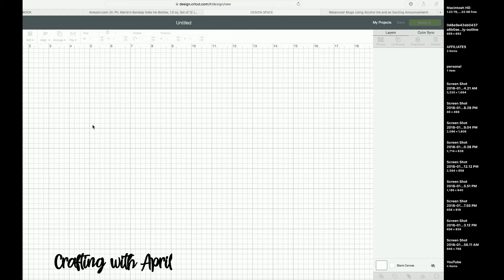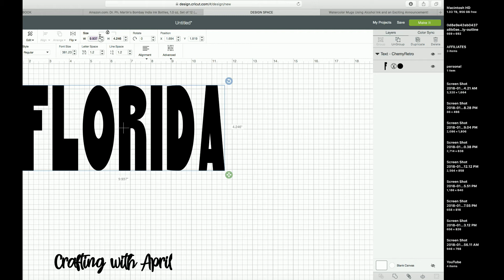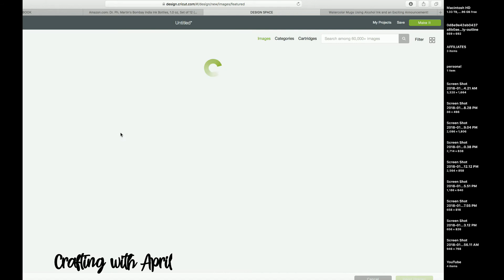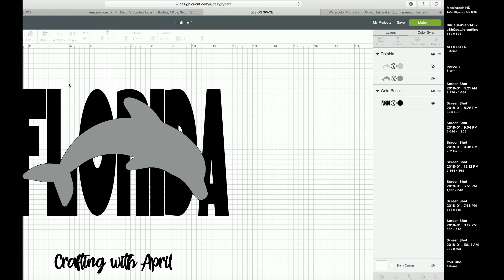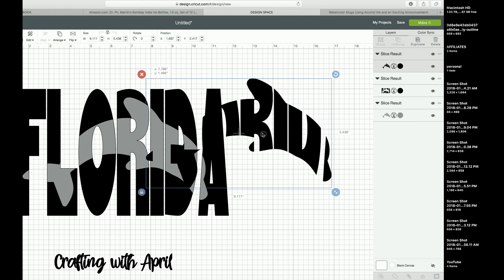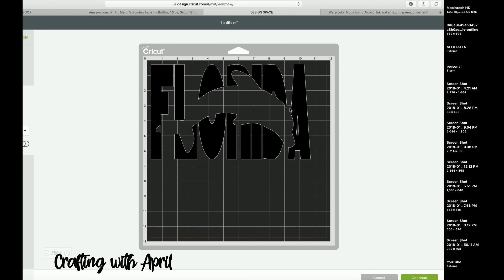Crafting With April - How to do Knockout designs